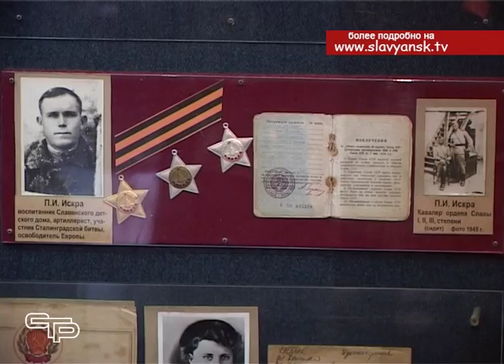23 Февраля — любимый праздник мужчин